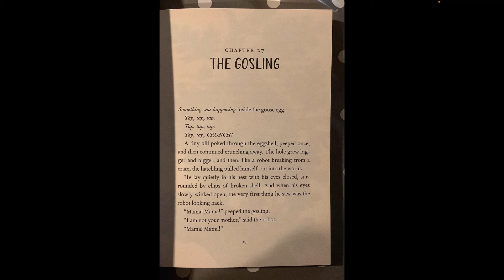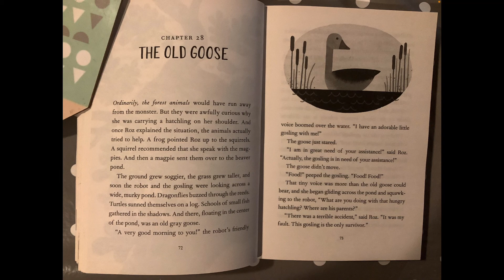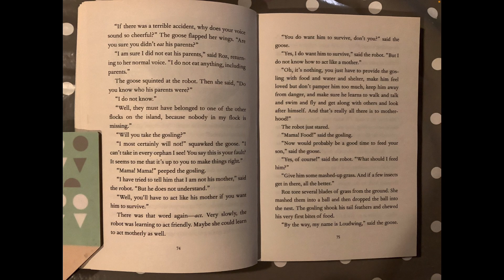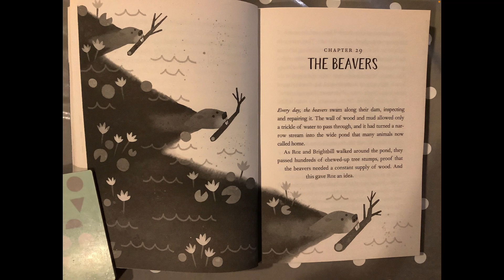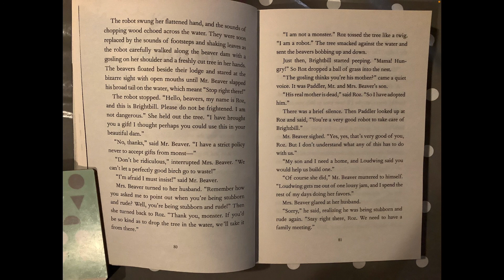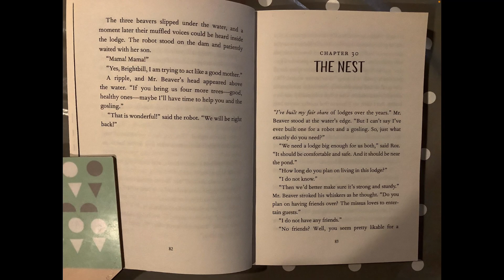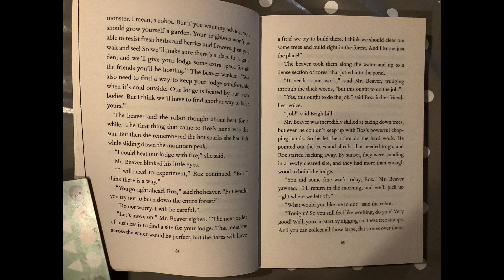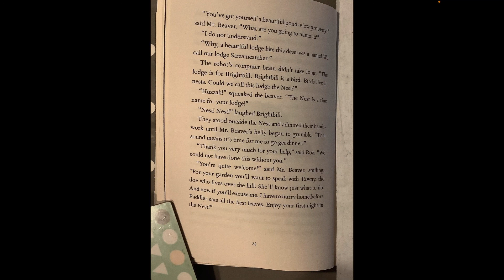The Wild Robot ch.27-30 Y4 04.03.21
Mrs Brooman reads the next part of ‘The Wild Robot’ for you to enjoy!